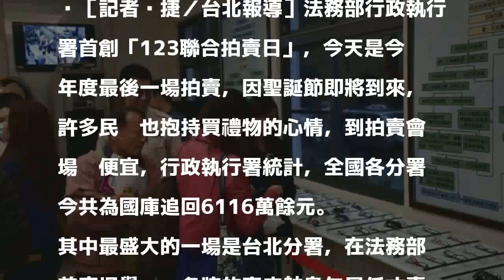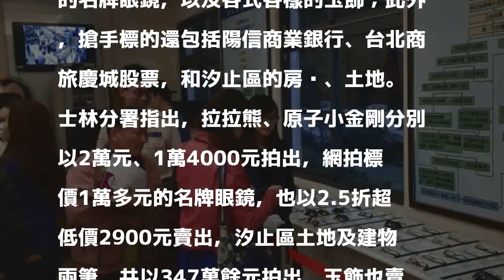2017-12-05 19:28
［記者黃捷／台北報導］法務部行政執行署首創「123聯合拍賣日」，今天是今年度最後一場拍賣，因聖誕節即將到來，許多民眾也抱持買禮物的心情，到拍賣會場撿便宜，行政執行署統計，全國各分署今共為國庫追回6116萬餘元。